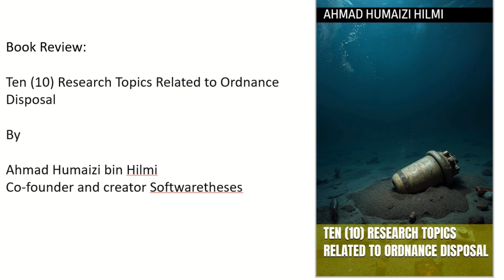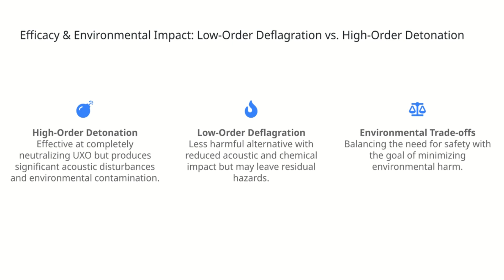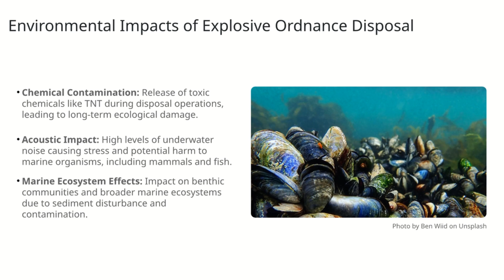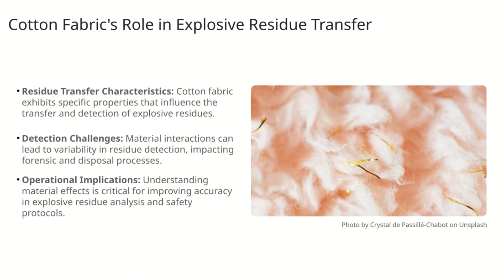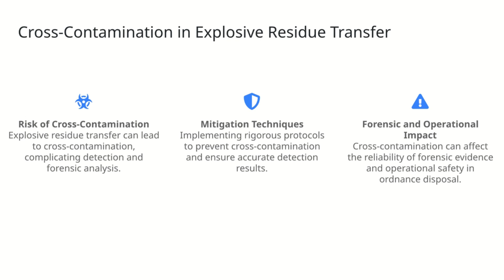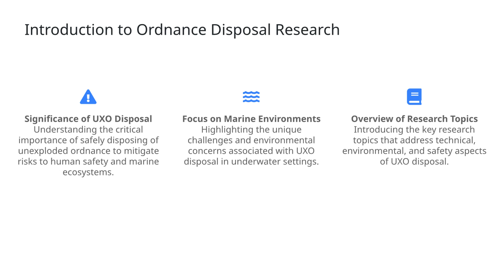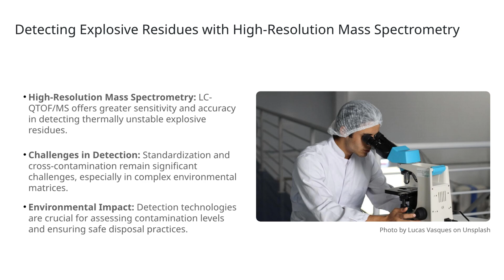Book Review : Ten (10) Research Topics Related to Ordnance Disposal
Ten (10) Research Topics Related to Ordnance Disposal

Suitable for Military and Police especially in Ordnance Disposal who wanted to pursue postgraduate studies

10 research topics, complete with research gaps, problem statements, hypotheses, research questions, objectives, methodologies and expected results